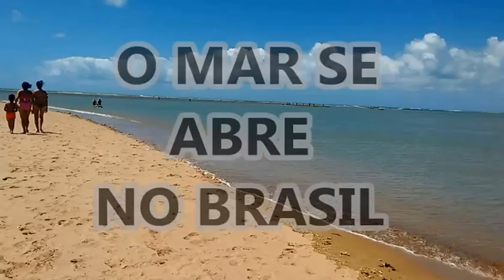O MAR SE ABRE NO BRASIL!!! ISTO É INCRIVEL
ACONTECE NO BRASIL! PRA QUEM NÃO ACREDITA, AI ESTÁ A PROVA QUE OMAR SE ABRE DE VERDADE,AQUINO BRASIL, LINDO IMPRESSIONANTE, NÃO É NOVELA É VERDADE MESMO,COMO NO TEMPO DE MOISES.